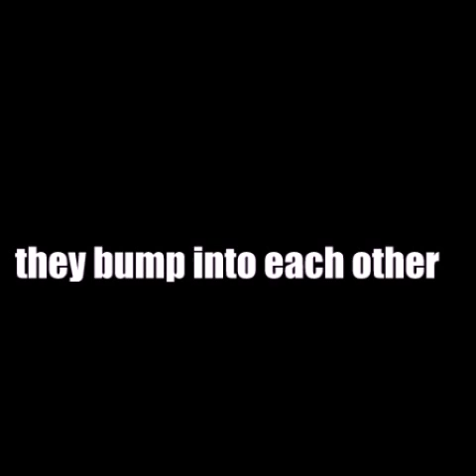Sonamy I found love part 2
intro: die young by kesha
the characters are owned by sega

◣Stalk me◥
7€ de réduction pour vous inscrire sur l'offre de votre choix à avec mon code "Johannasapphiregamo7" 300 points offerts sur ZppyDay